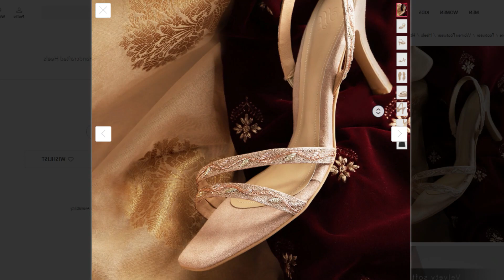New Black Velvet Embroidered Heels And Black Block Heels ~ Heels Collection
1 NR By Nidhi Rathi
  Black Velvet Embroidered Heels

2 House of Pataudi
  Women Rose Gold-Toned Embroidered Handcrafted Heels

3 Van Heusen Woman
  Black PU Block Heels with Buckles

4 Shoetopia
  Black Block Heels